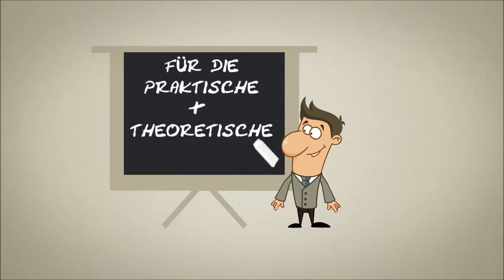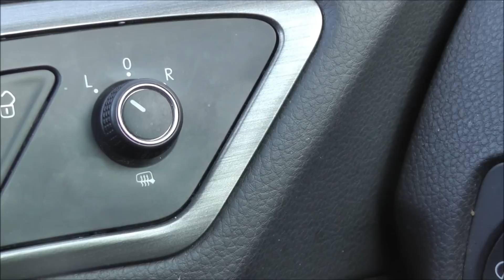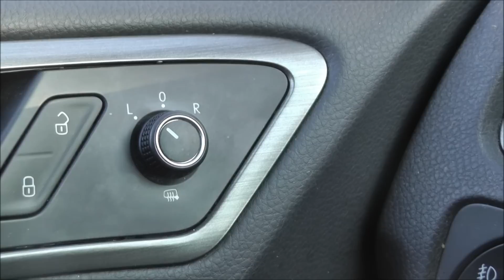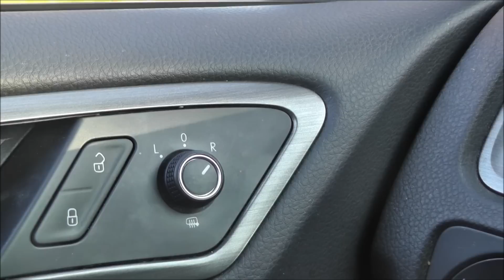Die richtige Spiegeleinstellung/Verkehrsbeobachtung - Erste Fahrstunde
Eine richtige Spiegeleinstellung ist Grundvoraussetzung für sicheres Autofahren. In diesem Video zeige ich Euch die korrekte Einstellung und die Tücken der toten Winkel. Tipps für die theoretische/praktische Prüfung gibt es ebenfalls.